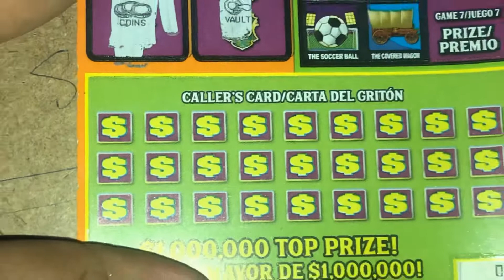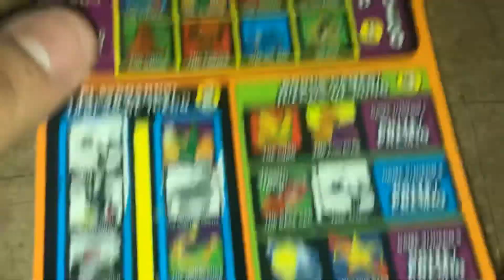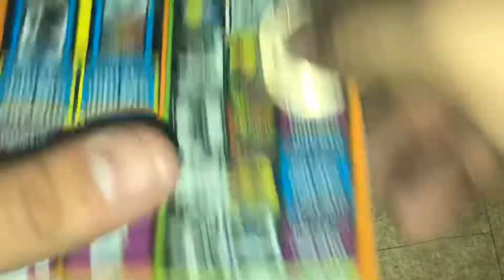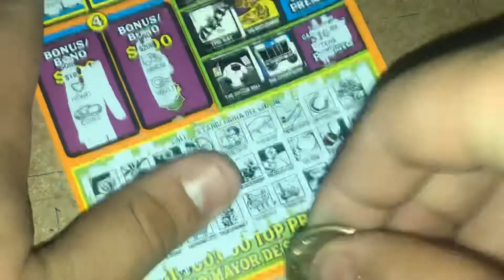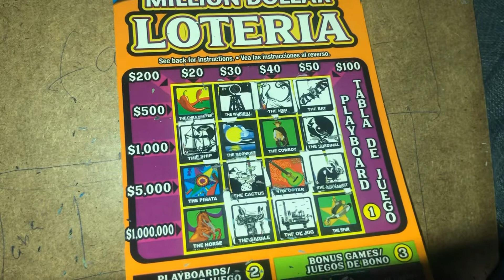Episode 74 late night million dollar loteria! Texas lottery scratch off ticket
Send your fan mail:
Pjs scratching
3718 calle Cancun